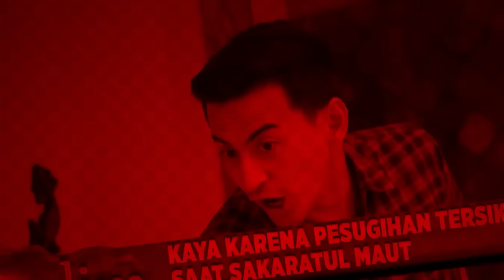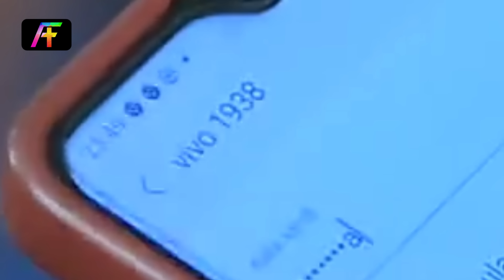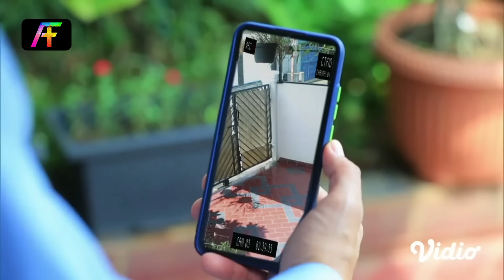TUTORIAL MENGORDER ISTRI TEMEN 100 PERSEN WORK !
ANAK BERNAMA MAUL DENGAN CITA CITA LANGKANYA !- alur cerita film azab
UPLOAD SETIAP JAM 17.30 WITA

BAGI STOK INSTO DISINI !

SAMPAI GUA JADI DPR DAN MENGUASAI DUNIA !